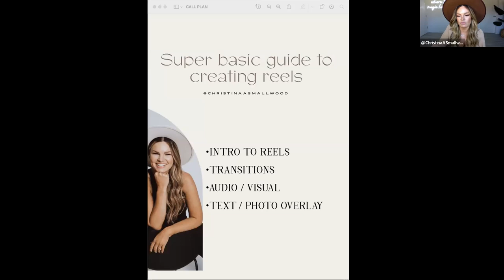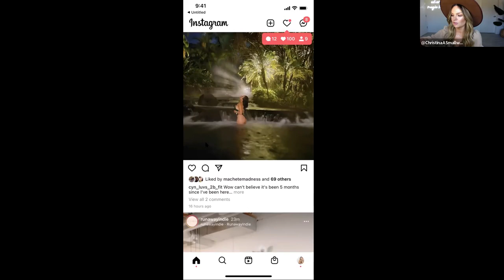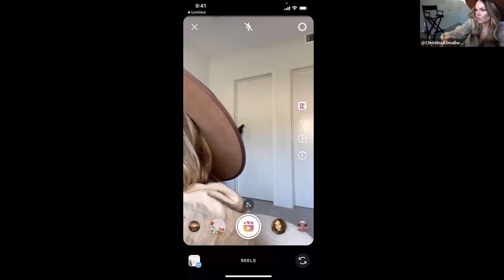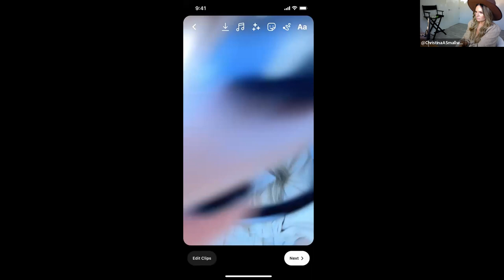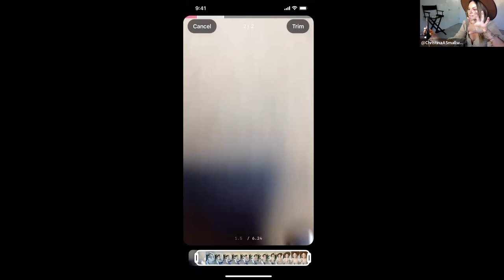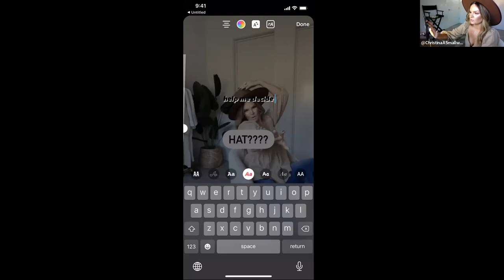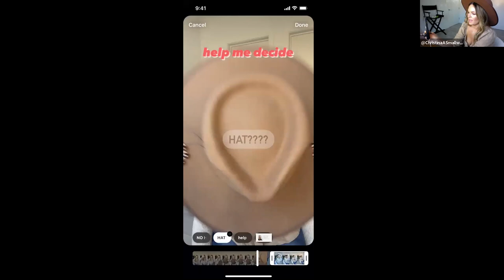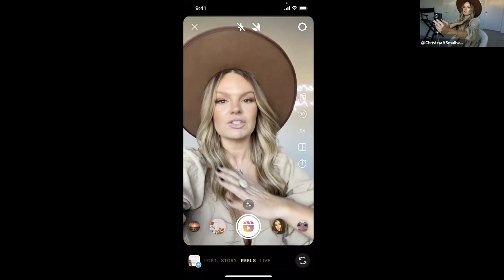SUPER BASIC GUIDE TO creating REELS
I get asked ALL THE TIME how to make a REEL! WATCH this FREE class and learn:
-reels basics
-simple transitions
-audio / visual
-words / picture sticker use & timing

intro to reels simple transitions audio & visual tips texts & photo stickers
SEND THIS to your friends that need help with reels!